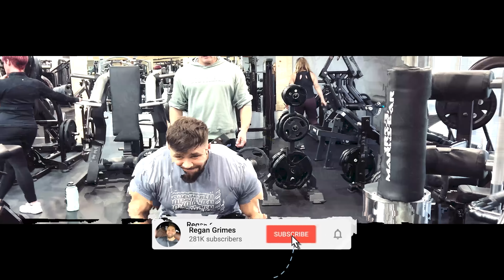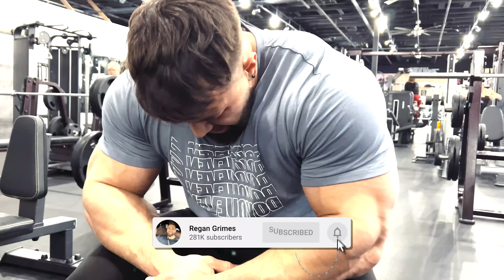FULL SHOULDER WORKOUT WITH MILOS SARCEV AND REGAN GRIMES | ARNOLD CLASSIC PREP 2022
► MY NEW GRIMEY APPAREL IS LIVE

►IRON BULL STRENGTH - Lifting Accessories